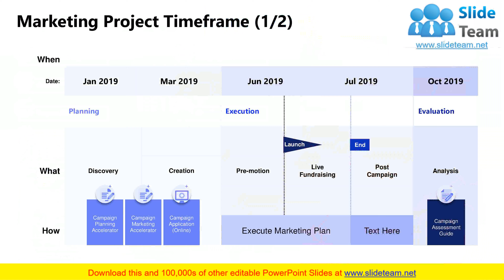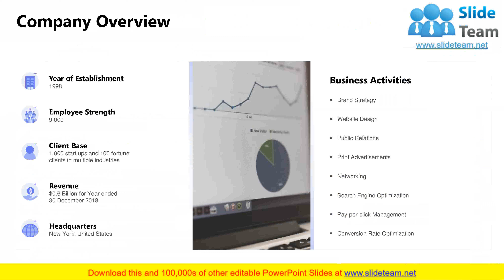Marketing Strategy Proposal PowerPoint Presentation Slides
If your company needs to submit a Marketing Strategy Proposal PowerPoint Presentation Slides look no further.Our researchers have analyzed thousands of proposals on this topic for effectiveness and conversion. Just download our template, add your company data and submit to your client for a positive response.